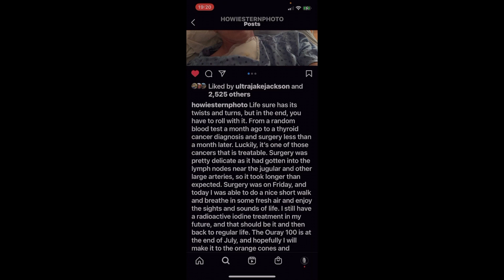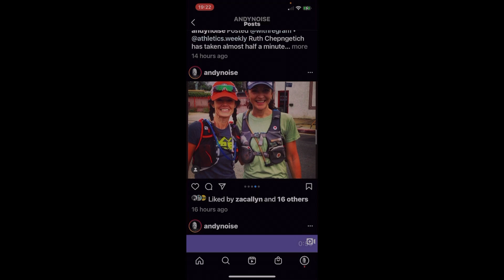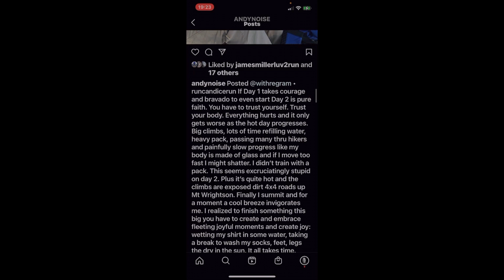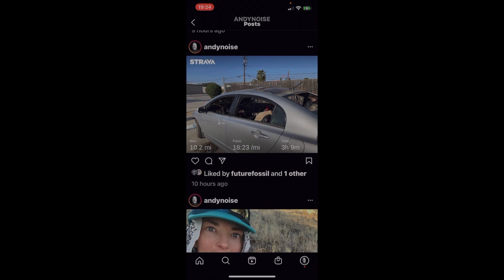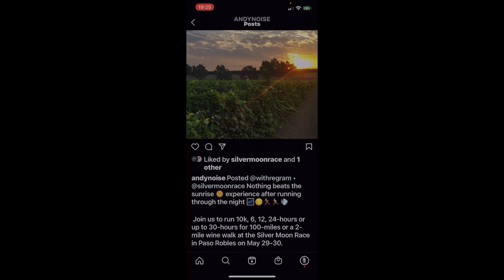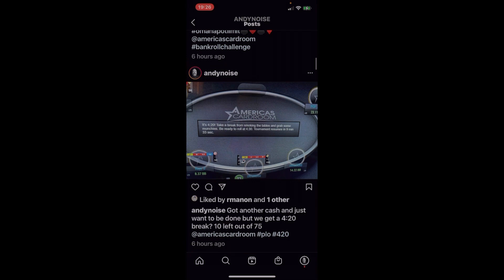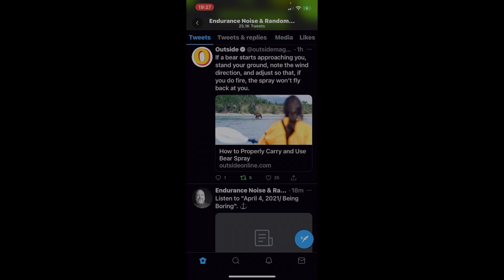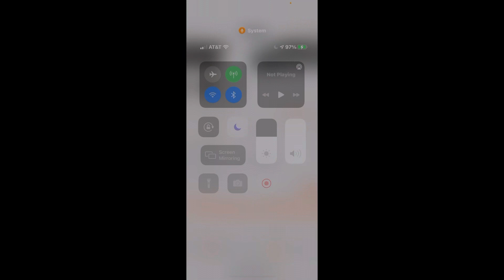April 4, 2021 / Endurance Noise & Random Musings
runcandicerun If Day 1 takes courage and bravado to even start Day 2 is pure faith. You have to trust yourself. Trust your body. Everything hurts and it only gets worse as the hot day progresses.

@marshall.ulrich More than a month after finishing the first ever Winter Badwater, I’ve had time to reflect and write about the Fire and Ice Badwater 146 experience. Now you can read Part One, Start to Father Crowley, on my blog.

World marathon champion Ruth Chepngetich takes 29 seconds off world record to win N Kolay Istanbul Half Marathon, clocking a stunning 1:04:02.

If a bear starts approaching you, stand your ground, note the wind direction, and adjust so that, if you do fire, the spray won’t fly back at you.

In March of 2020, I slipped on the illegally dumped cooking grease in front of John’s Burger and couldn’t walk for 6 weeks. This was my first injury since I started Endurance Training in 1979. Then in late April of 2020, I ended up in the hospital for the first time in my life. The diagnosis was Congestive Heart Failure.

This Vlog / Podcast documents my Sixth Decade of Endurance Training. The past Decade was about HOW FAR I could go.  This Decade will be about HOW FAST can I go post Congestive Heart Failure.